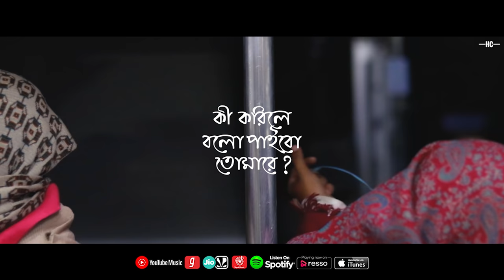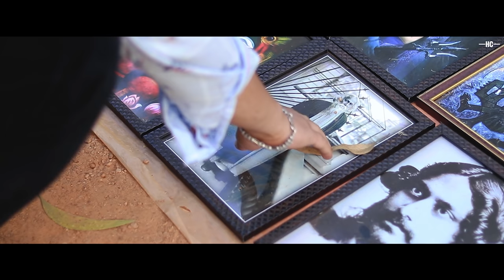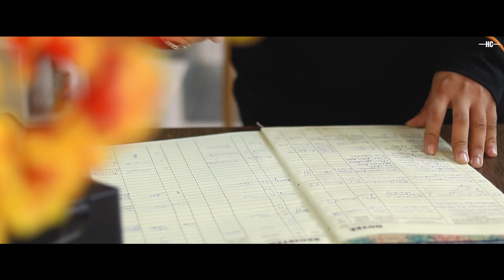Majhe Majhe Tobo Dekha Pai | Rabindranath Tagore | Hcritam | Soumita Paul | Kaustav Karmakar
Produced By @TheHcritam

Video Credits:

Director : @Hcritamofficial
Starring : @Hcritamofficial , @guptokothaofficial
Story : @Hcritamofficial,  @guptokothaofficial, @zeffar8840, @Pritamholmechowdhury345 , Vaskar Sardar
Editor : @Hcritamofficial
Colorist : Vaskar Sardar, @Hcritamofficial
DOP : Vaskar Sardar, @Hcritamofficial
Thumbnail & Poster : Vaskar Sardar, @Hcritamofficial

Cover Credits:

Singer : kaustav karmakar
Music Arrangement : Kaustav Karmakar
Piano : Debasis Sardar
Guitars : Kaustav Karmakar
Percussion : Samrat Neogi
Flute : Hridayjit
Mixing Mastering : Kaustav Karmakar
Studio : KK Studio

Original Song Credits:

Song : Majhe Majhe Tobo
Composition and Lyrics : Rabindranath Tagore